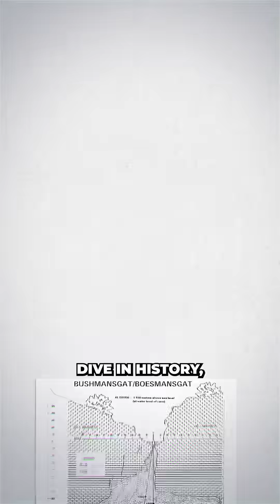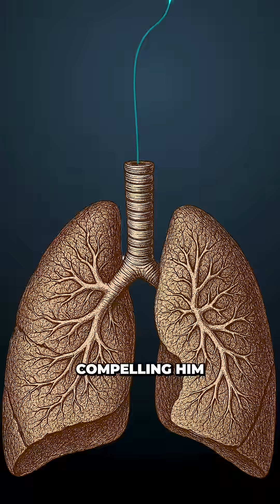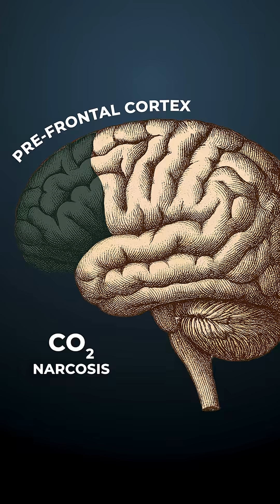The Tragic Story of David Shaw's Final Dive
On January 8, 2005, technical diver David Shaw attempted the world’s deepest body retrieval at 270 meters in South Africa’s Bushman’s Hole, facing extreme pressure and life-threatening physiological challenges. This tragic dive highlights the brutal effects of high-pressure environments on human physiology.